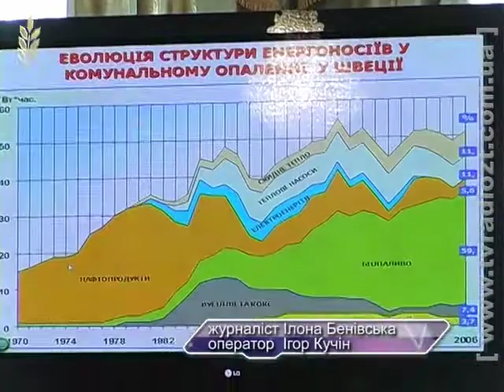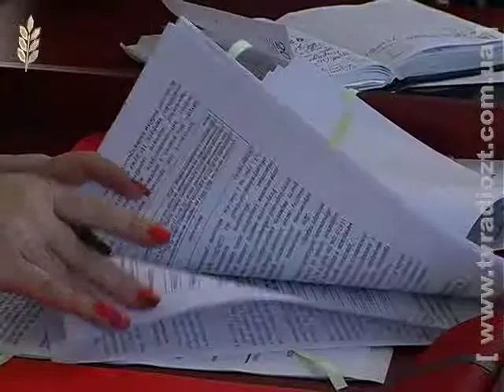ЖОДТРК. Новини. Нарада газ